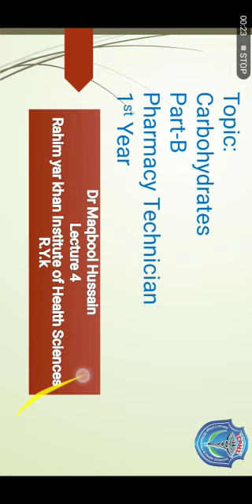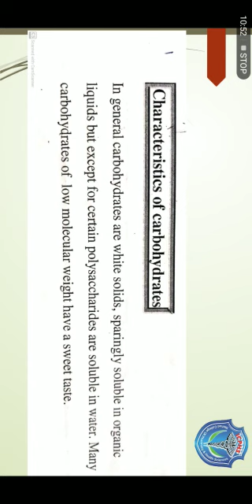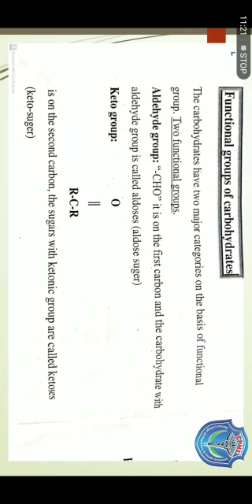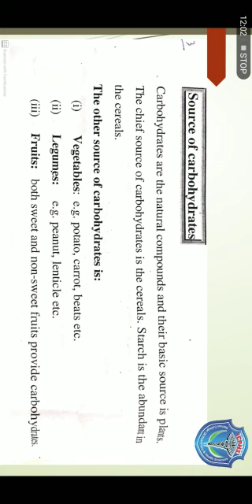Carbohydrate s (Part 2). Biochemistry. Lecture by: Sir Maqbool Hussain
Carbohydrate s (Part 2). Biochemistry. Lecture by: Sir Maqbool Hussain for the students of Pharmacy Technician first year session 2021